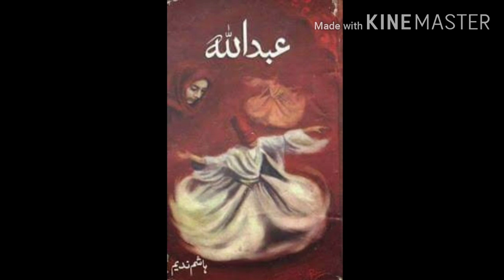Abdullah 2 by Hashim Nadeem part 22